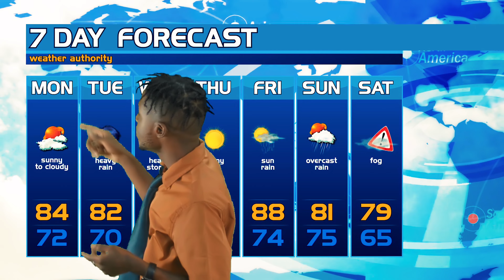Roshawny BadG - DUFFLE (OFFICIAL VIDEO)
DIRECTED BY @BADGMUSIC
PRODUCED BY @SPEEDAMETER RECORDS
M&M By @VOXGAD MUSIC